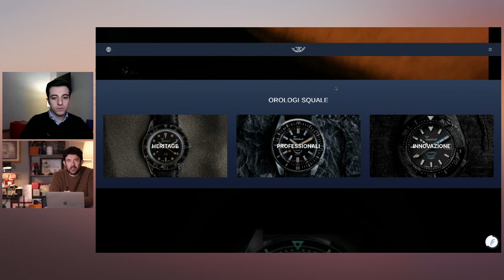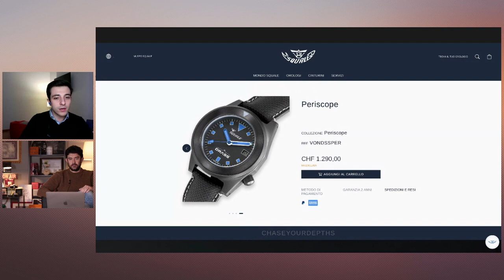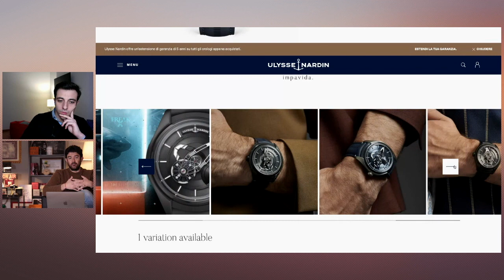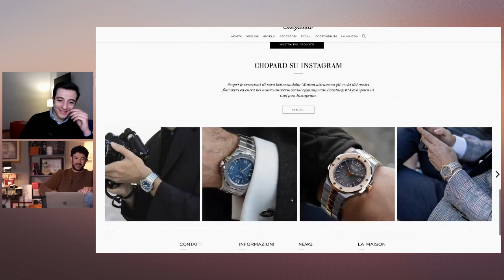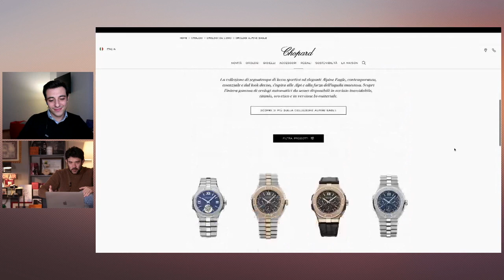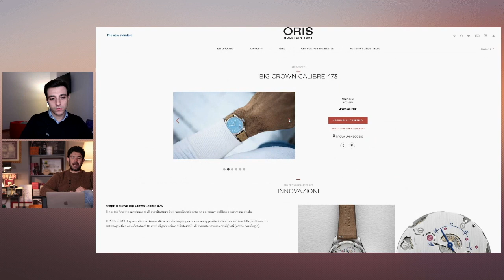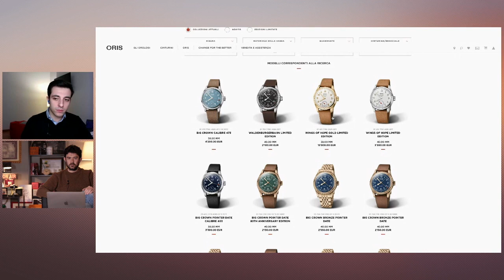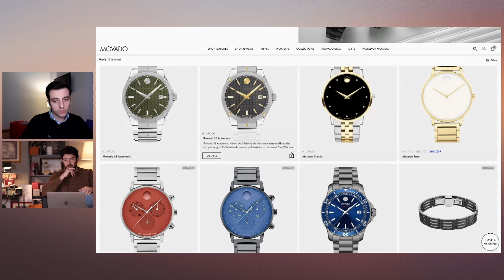IL CASSIFICONE Orologi PO*NO e Rolex Gentiani - Tier List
Una nuova puntata del nostro ormai famoso format. Questa volta, però,m mi sa che abbiamo esagerato.
Buona visione!

✖️✖️✖️CONTATTI✖️✖️✖️

✖️✖️✖️LINKS UTILI✖️✖️✖️